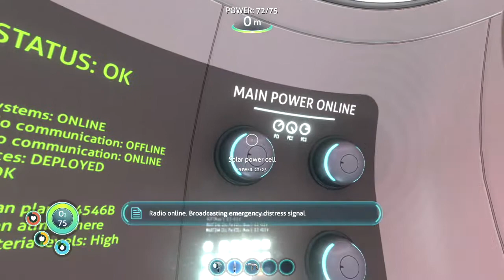Losing All My Supplies for SCIENCE | Subnautica Let's Play- Episode 2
Hey there Cartographers!

Barrley is back with another Subnautica let's play video! In this episode, Barrley crafts a flashlight and loses all his supplies (intentionally).